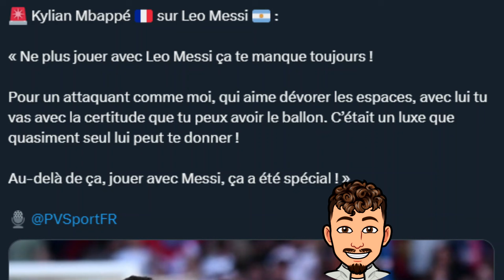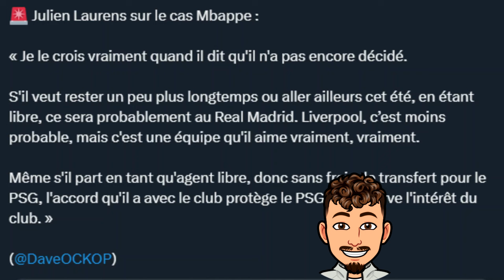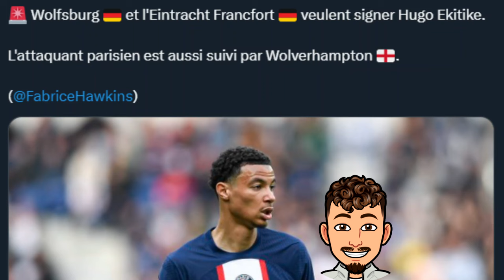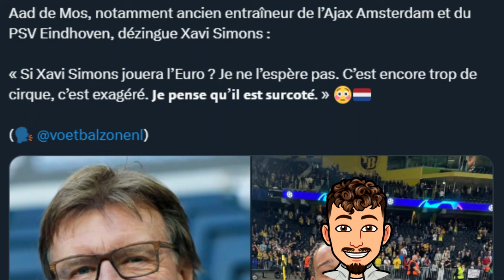Messi manque à Mbappé au PSG ! Ekitike va partir du PSG ? Xavi Simons de retour au PSG ?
Dans cette vidéo on va parler de l'actu PSG et notamment du manque de Mbappé de jouer avec Léo Messi ! On va aussi parler de Ekitike et Xavi Simons !